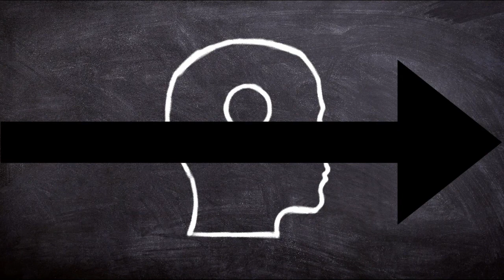Anti-Progress? UK Conservatism explained